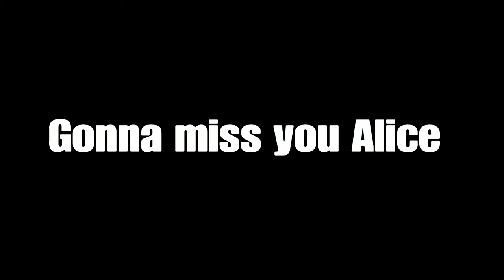The Last Of Us 2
A few stealthy clips from my gameplay.

Im gonna miss Alice.

Good games good graphic.